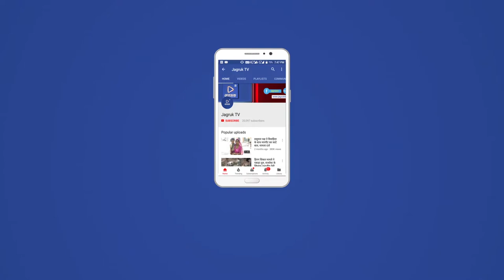JAGRUK TV:जयपुर:अटलजी का अस्थि कलश जयपुर पहुंचा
राजस्थान में तीन स्थानों पर होगा अस्थियों का विसर्जन
पूर्व प्रधानमंत्री अटल बिहारी वाजपेयी का अस्थि कलश बुधवार दोपहर हवाई मार्ग से जयपुर लाया गया। ये अस्थि कलश भाजपा प्रदेशाध्यक्ष मदनलाल सैनी एवं सामाजिक न्याय-अधिकारिता मंत्री अरुण चतुर्वेदी विशेष विमान से जयपुर लेकर आए। इस अवसर पर राजस्थान की मुख्यमंत्री श्रीमती वसुंधरा राजे, भाजपा प्रदेश अध्यक्ष मदनलाल सैनी, पार्टी के राष्ट्रीय महासचिव ओमप्रकाश माथुर समेत पार्टी के कई दिग्गज नेता, राज्य सरकार में मंत्री, पार्टी के सांसदों और विधायकों समेत पार्टी पदाधिकारी एवं कार्यकर्ता बड़ी संख्या में मौजूद रहे। निर्धारित कार्यक्रम के अंतर्गत राजस्थान में अटल जी की अस्थियां तीन जगह विसर्जित की जाएंगी। एयरपोर्ट पर 'जब तक सूरज चांद रहेगा, अटलजी आपका नाम रहेगा और अटलजी अमर रहे जैसे नारों से समूचा एयरपोर्ट गंूजायमान हो गया।